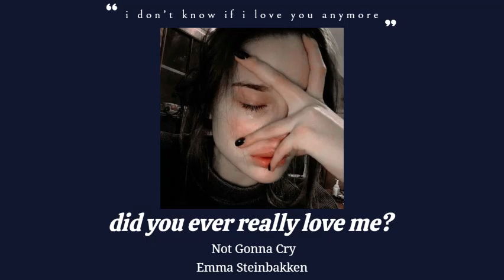did you ever really love me?